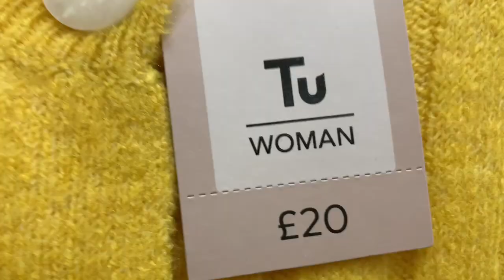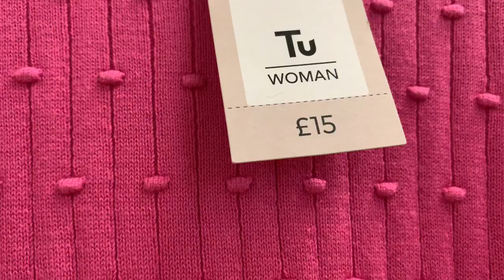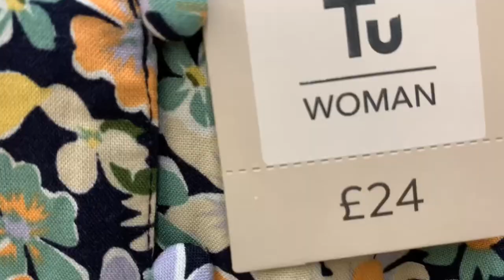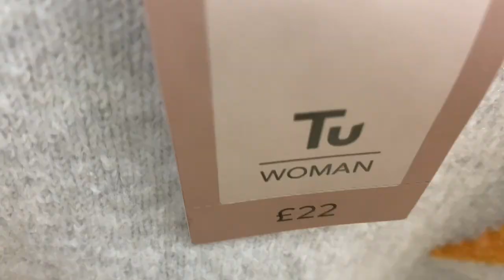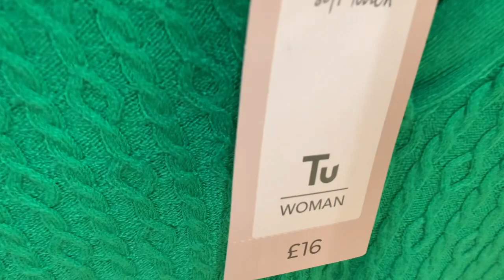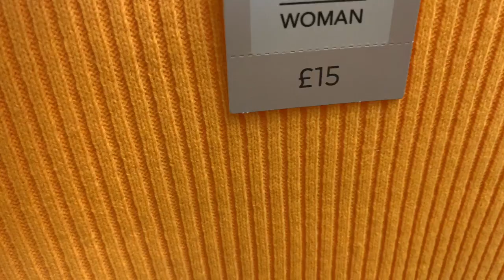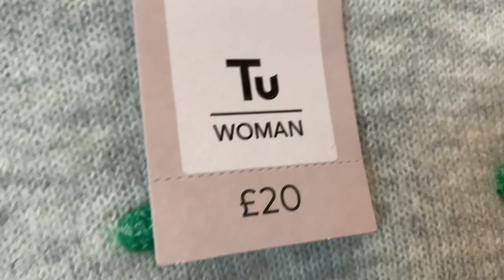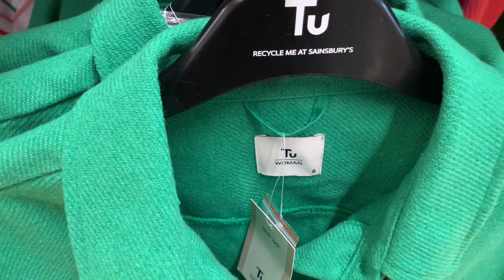WHATS NEW IN SAINSBURYS | NEW COLLECTION | TU CLOTHING | WOMENS FASHION